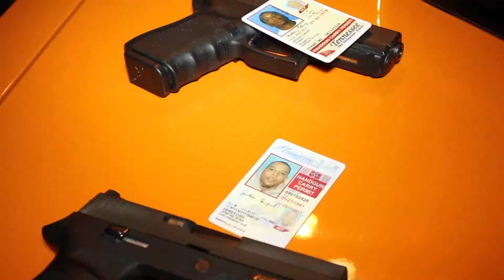Dun Dil Helluva Life